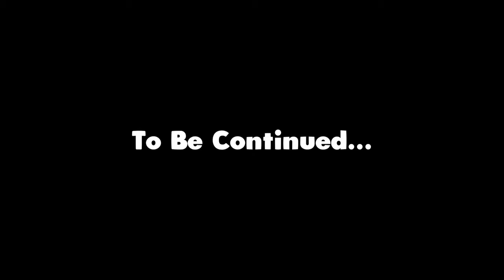When Your SUPPRESSOR Betrays You - Ghosts Of Tabor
the adrenaline rush when your SUPPRESSOR turns against you in Ghosts Of Tabor! Join us as we hit the purple key card vault on the bridge, unlocking a treasure trove of loot.

🎬SUGGESTED VIDEOS
Don't forget to watch 📽 My other notary-related videos. Please check them out :

Meta Quest 3 🔗
Bobo VR Twin Charger Station 🔗
Bobo Vr M2 Head Strap 🔗
INIU 16FT LINK CABLE FOR META OCULUS 🔗
KIWI Design VR Cable Management 🔗

Camera Setup
Sony Alpha A6100 🔗

Audio
HyperX Microphone 🔗
Elgato Stream Deck 🔗
Elgato Cam Link 🔗
Elgato Game Capture 4K60S+ 🔗

Lighting
Elgato Key Light 🔗

PC Specs
Corsair Ram 🔗
Western Digital 2TB SSD 🔗
3 Gaming Monitor 🔗

GAMEPLAY 👇
Ghosts of Tabor is Escape from Tarkov but in VR. Ghosts of Tabor is the only extraction based VR FPS PVP and PVE survival game where you will have to use your wits, skills and resources to survive. Inspired by games such as Escape from Tarkov and DayZ, the game features a variety of scenarios from scavenging to looting and crafting. You never know who’s around the next corner. Will you survive long enough to make it out alive? Ghosts of Tabor is developed by a Veteran owned game developer; Combat Waffles Studios, Inc based in Port Charlotte, Florida.

Chapters▼